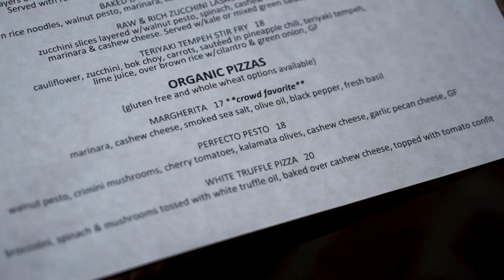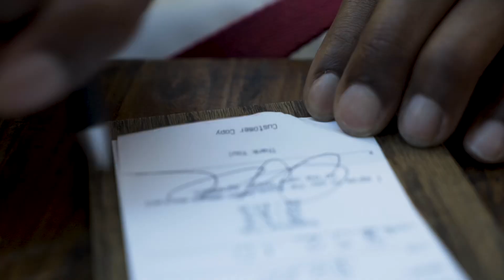VEGAN LUNCH @ SUN CAFE (STUDIO CITY-LA)!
For me it’s important to try new places so I can experience new techniques and taste different flavors to best help me along my journey. Sun Cafe is must try in La.